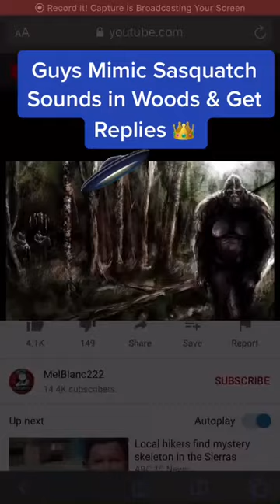Guy Mimics Sasquatch Sounds in Woods & Get Replies | Best Strange TikToks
🧙GET A INSTANT FUNDED FOREX/CRYPTO/STOCKS ACCOUNT 5k, 10k, 25k, 50k or 100k fundedtradingplus.com?ref=quantum

U heard it here first 🌲🌳